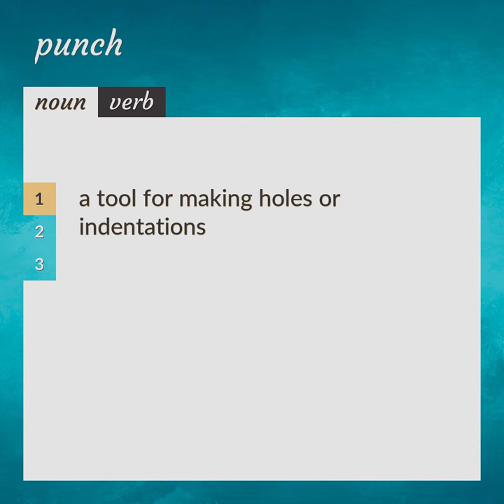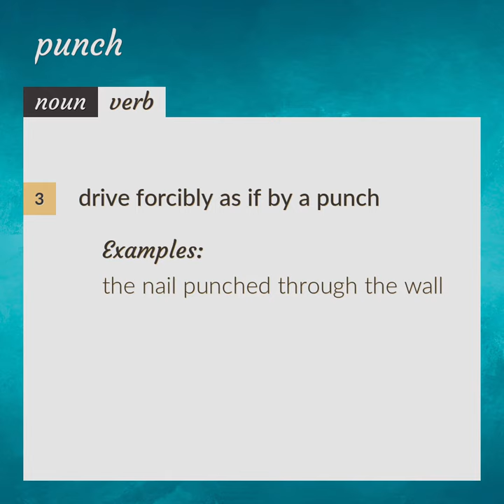Punch | meaning of Punch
What is PUNCH meaning?